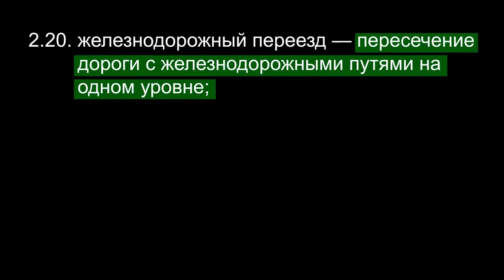ПДД РБ Глава 1, Термины "Дорога". Железнодорожный переезд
Правила дорожного движения Республики Беларусь, Тема 1, Глава 1, Группа терминов "Дорога". Железнодорожный переезд — пересечение дороги с железнодорожными путями на одном уровне